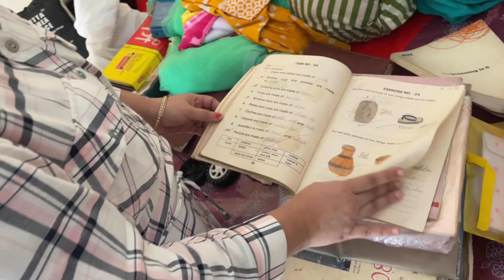Kitchen Is Now Complete With This Gift From Didibhai & Srimant dada